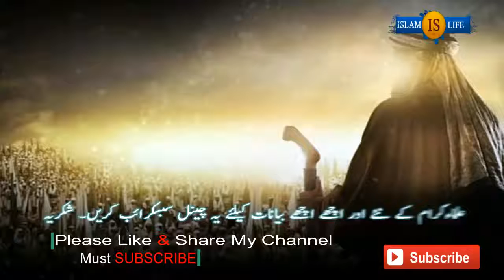Most Emotional Bayan By Allama Saqib Raza Mustafai Saab